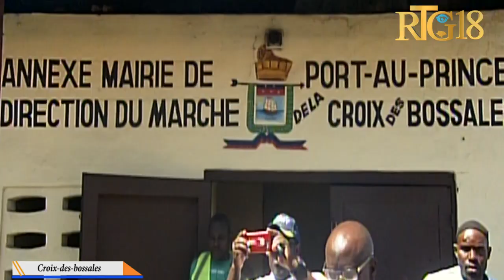Direktè jeneral CNE a remèt yon lo ekipman netwayaj bay direktè mache Kwabosal la